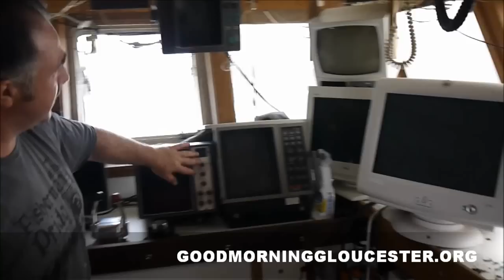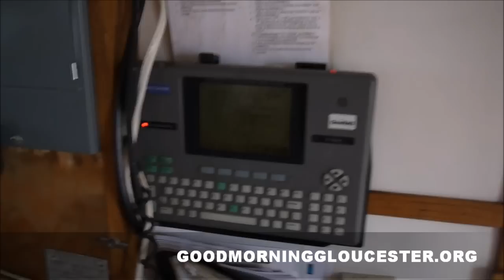Inside The Pilot House Of The Captain Domenic With The Sanfilippos